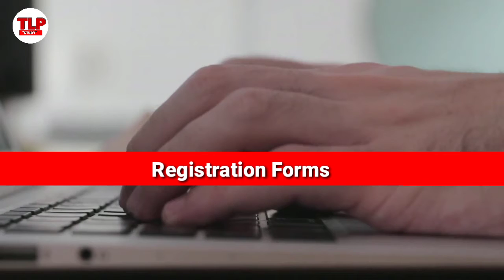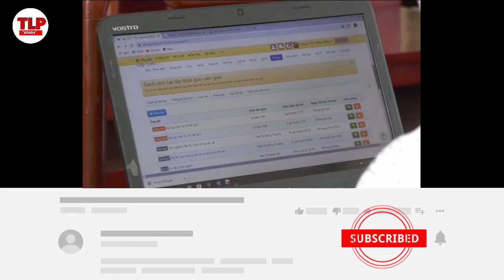CUCET Delhi University Entrance Exam From New Session 2021For New Students Fully Explain By TLP DU.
CUCET Delhi University Entrance Exam From New Session 2021For New Students Fully Explain By TLP DU.  The Learning Process. CUCET Delhi University Entrance Test.

Write On The Comment Box CUCET Query.